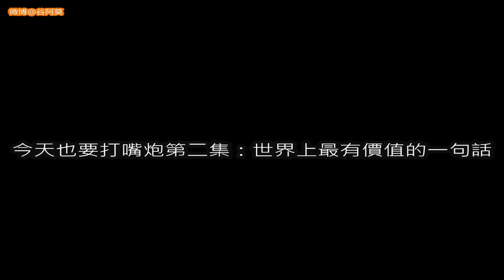#415【谷阿莫】今天也要打嘴炮2：世界上最有價值的一句話